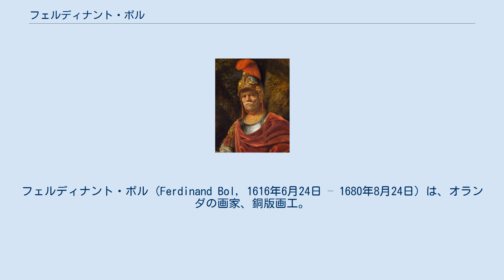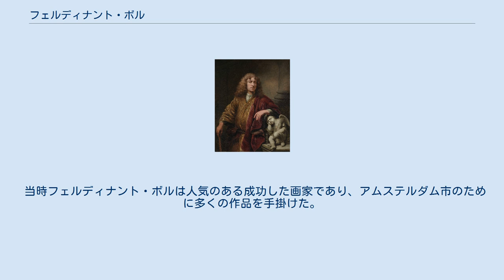フェルディナント・ボル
フェルディナント・ボル (Ferdinand Bol, 1616年6月24日 – 1680年8月24日) は、オランダの画家、銅版画工。
現存する作品は少ないが、彼の作品には師であるレンブラントの影響が見られる。
ボルの作品の多くは近年までレンブラント作だと考えられていた。
歴史的な題材や肖像画等を好んで手掛けた。
 アムステルダムにはボルの名を取ったフェルディナンド・ボル通りがある。
 フェルディナント・ボルはドルトレヒト生まれ。
父親のバルサザール・ボルは医者であった。
ボルは最初にヤーコプ・カイプの元で修業し、ユトレヒトのアブラハム・ブルーマールトの元でも学んだ。
1630年以降にはレンブラントに付き、レンブラントの家に住んでいた。
1641年には自身の工房を持った。
 1652年にアムステルダムのブルジョワジーとなり、1653年にエリザベス・デル(Elisabeth Dell)と結婚。
彼女の父親は海軍やワイン商組合に属しており、ボルは後に両方からの仕事の依頼を受ける。
数年の間に画家組合の組合長になり、ヤーコプ・ファン・カンペンがデザインした新しい市庁舎のための作品の依頼を受けた。
 当時フェルディナント・ボルは人気のある成功した画家であり、アムステルダム市のために多くの作品を手掛けた。
後にイングランドで活躍したゴドフリー・ネラーはボルの弟子の一人である。
 ボルの最初の妻は1660年に亡くなり、1669年にAnna van Erckelという女性と再婚している。
最後の日付の作品は1669年なので、その頃画家としてはリタイアしたものと思われる。
 1672年には夫婦でケイザー運河の側に引っ越した。
現在ではその建物はファン・ローン博物館として公開されている。